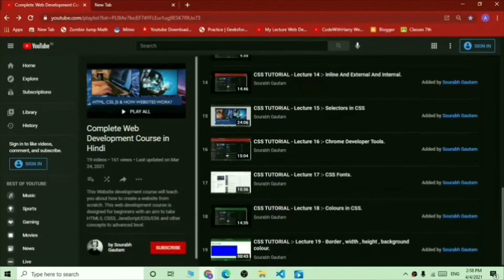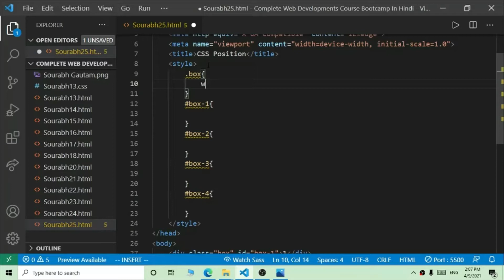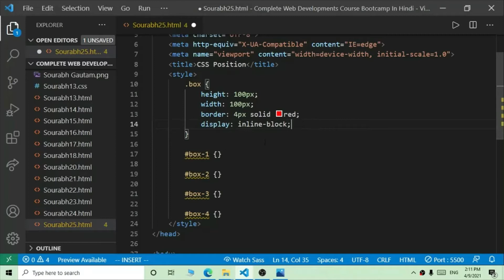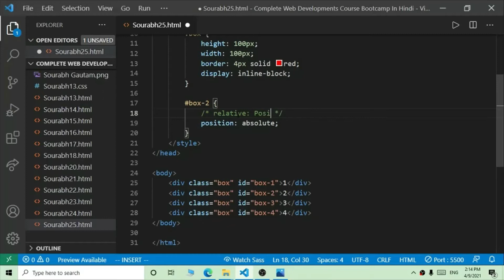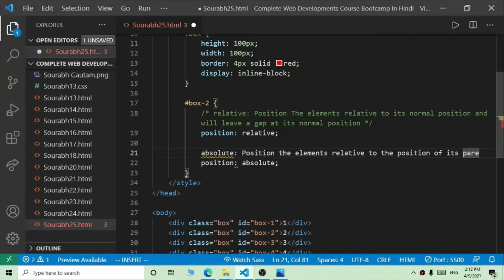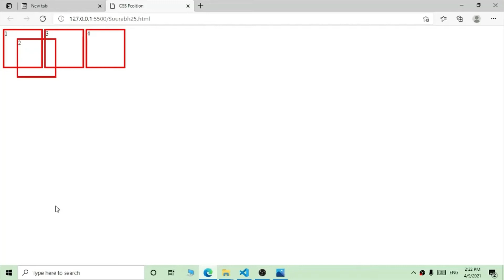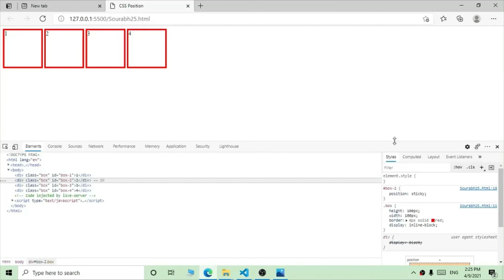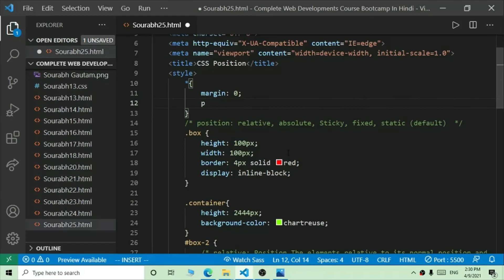CSS TUTORIAL :- Lecture 25 - Position: Absolute, relative, static, sticky, fixed